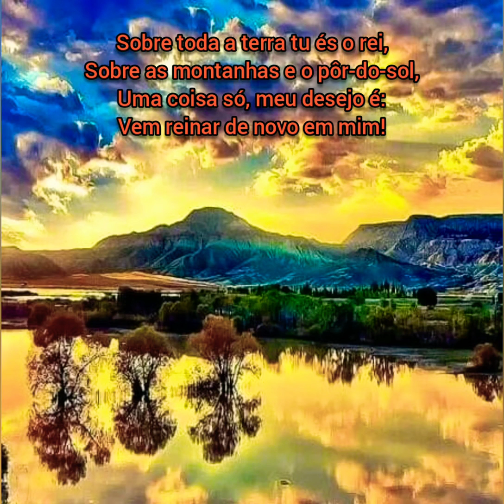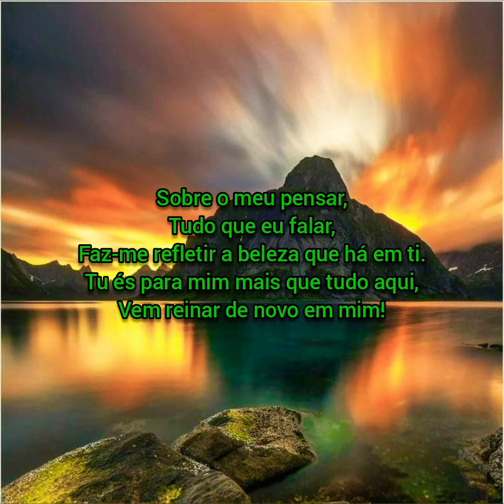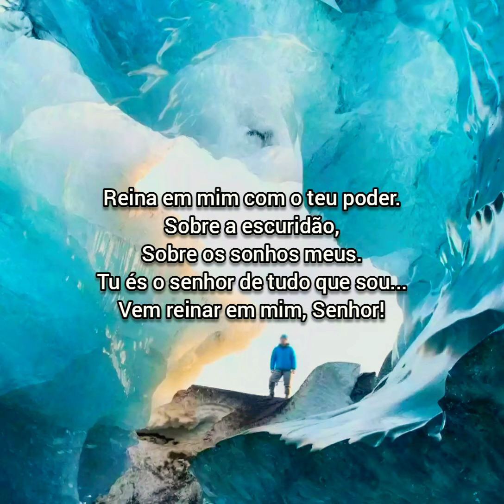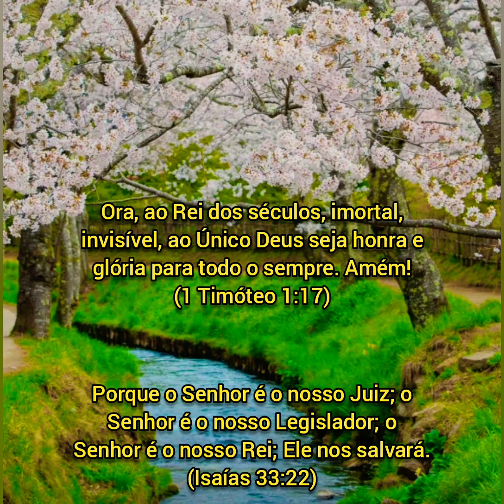🎼 Reina Em Mim!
Sobre toda a terra tu és o rei,
Sobre as montanhas e o pôr-do-sol,
Uma coisa só, meu desejo é:
Vem reinar de novo em mim!

Reina em mim com o teu poder.
Sobre a escuridão,
Sobre os sonhos meus.
Tu és o senhor de tudo que sou...
Vem reinar em mim, Senhor!

Sobre o meu pensar,
Tudo que eu falar,
Faz-me refletir a beleza que há em ti.
Tu és para mim mais que tudo aqui,